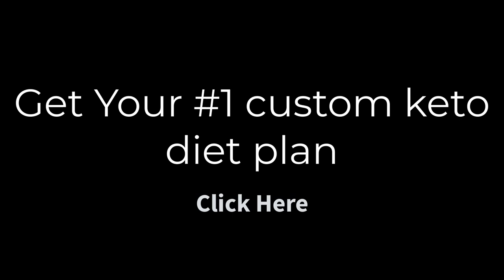Relaxing Sleep Ocean Music Deep Sleeping Music, Relaxing Music, Stress Relief, Meditation Music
soothing music for relaxing
soothing music for sleep
soothing ocean sounds for sleep
soothing ocean sounds
soothing ocean waves
fall asleep fast
deep sleep
Peaceful sleep music
calming music
sleep music
healing sleep
relaxing music to fall asleep fast
calming sleep music
stress relief

Also, Income and/or earnings representations are aspirational statements of your earning potential.